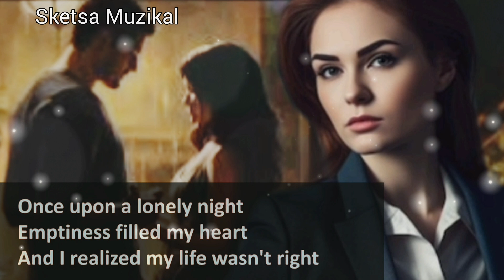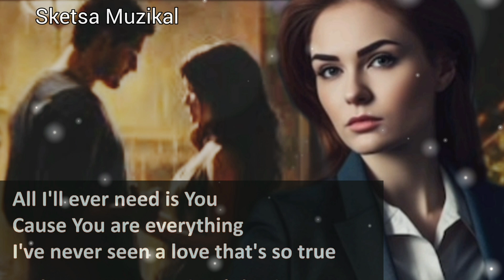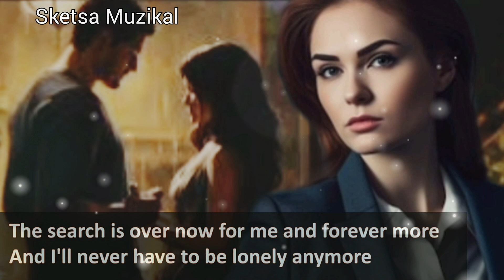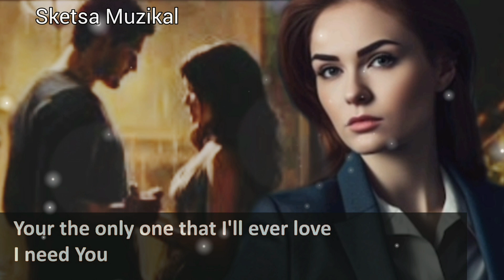Lonely - Stryper (lyrics)